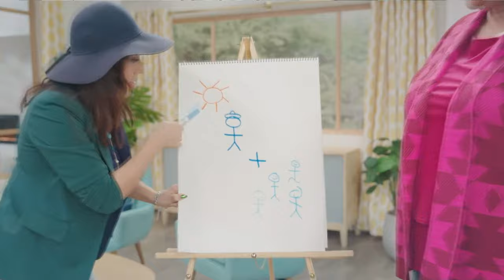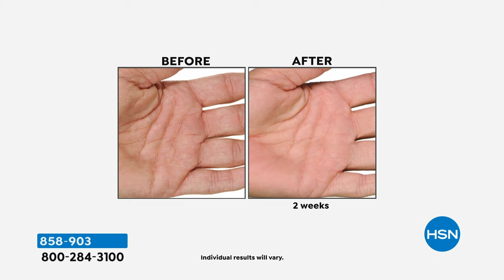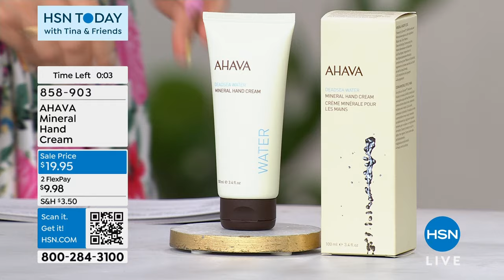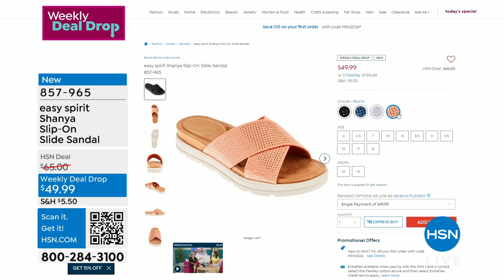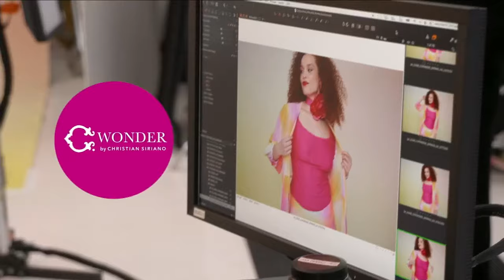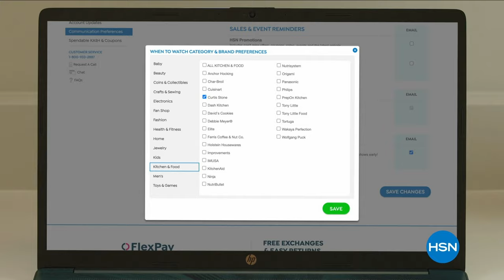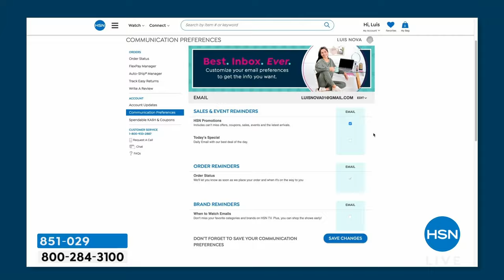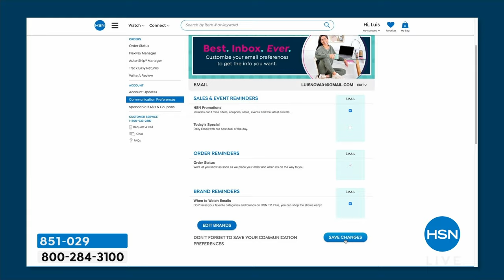HSN | HSN Today with Tina & Friends 03.27.2024 - 07 AM